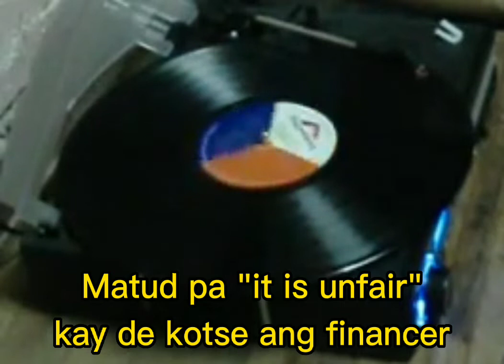Kalipay sa Jai-alai - Max Surban with Lyrics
VISAYAN SONG